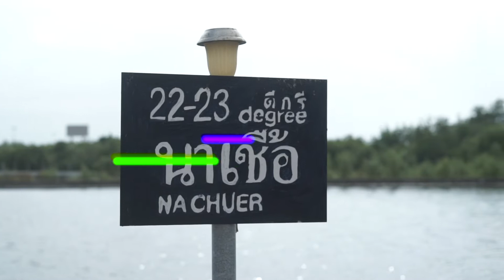Teaser เรียนรู้ นาโซเดียม อนุรักษ์อาชีพดั้งเดิมของคนไทย | เที่ยวทั่วทิศ วิทย์ทั่วไทย EP.06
ทุกที่มีเรื่องเล่า ทุกเส้นทางมีเรื่องราว ความรู้ไม่ได้มีแค่ในตำรา
หากคำว่าเที่ยวของคุณ เป็นมากกว่าแค่ผู้พิชิต
มาร่วมเดินทางไปพร้อมกัน สู่ความมหัศจรรย์ มีคุณค่าและน่ารู้ ร่วมค้นหา
ในทุกที่ไปกับเรา งดงามและล้ำค่า
เที่ยวเมืองไทยให้ได้สาระ ไปกับเที่ยวทั่วทิศ วิทย์ทั่วไทย